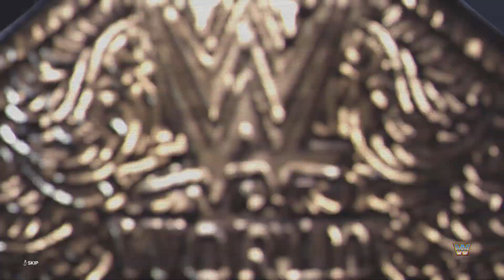HALLOWEEN HAVOC - EDDIE GUERRERO VS GUNTHER - UNDISPUTED WORLD CHAMPIONSHIP